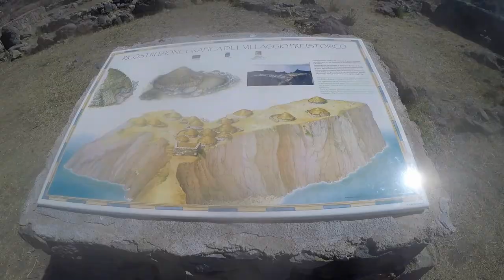Aeolian Islands 2019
Short video of our summer sailing trip in Italy.